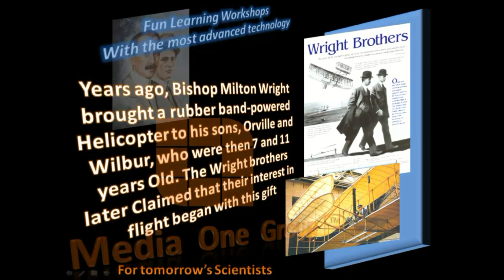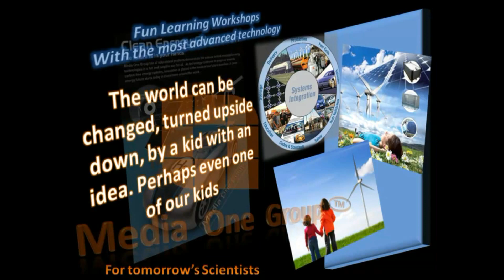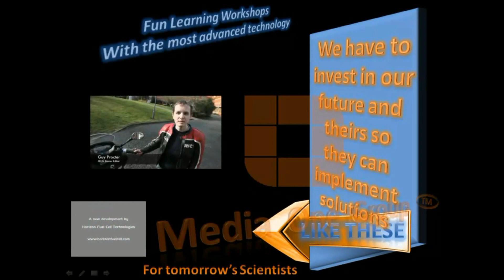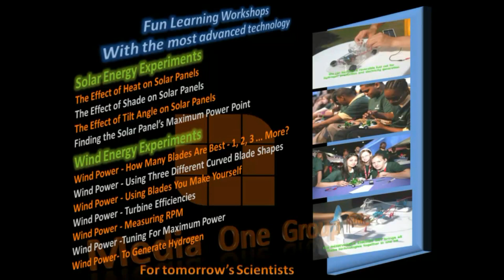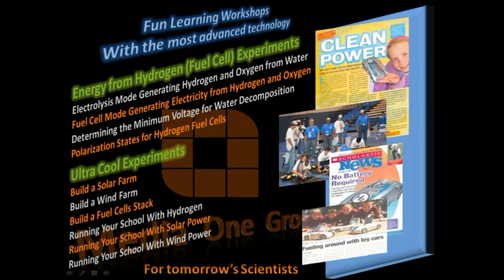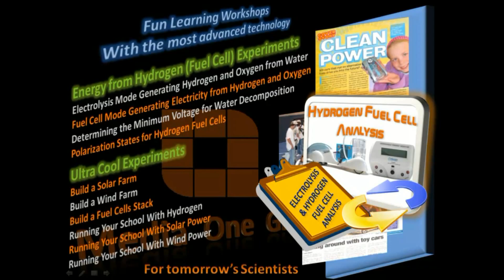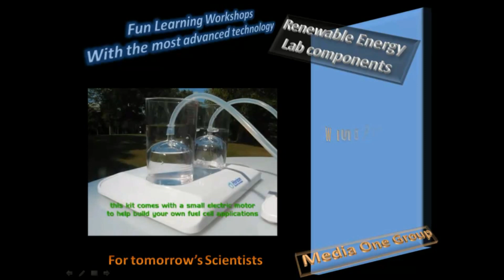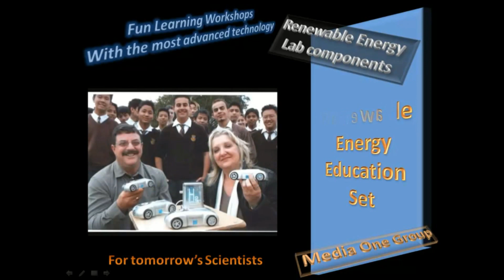Egypt Renewable Energy Science and Technology Workshops for school students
Years ago, Bishop Milton Wright brought a rubber band-powered Helicopter to his sons, Orville and Wilbur, who were then 7 and 11 years Old. The Wright brothers later Claimed that their interest in flight began with this gift. Another child, age 5, was sick in bed. His father brought him a magnetic compass. The boy could not get the compass to point to any direction but North. There was "something behind things, something deeply hidden," he observed. The boy was Albert Einstein.

The world can be changed, turned upside down, by a kid with an idea. Perhaps even one of our kids

The Science and Technology WorkShop is a weekly 2 hour 'lab work' and 'theory details' for 4th Grade students through 9th Grade students that will enhance the scientific skills of your kid. We focus on Renewable Energy.

We use the latest revolutionary Clean Renewable Energy lab equipment, some of our experimentation equipment is being originally and for the first time introduced in Egypt. Please review our Clean and Renewable Energy session topics and lab equipment details in the image posting and video link.